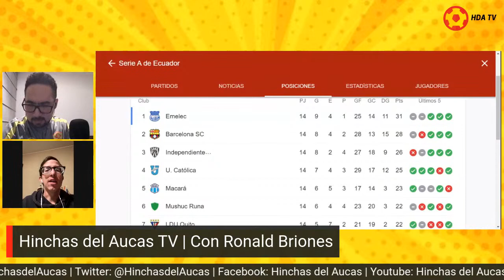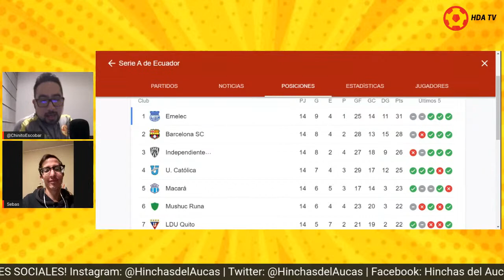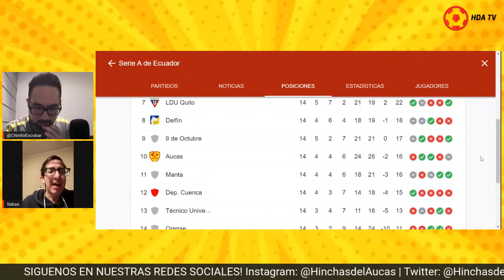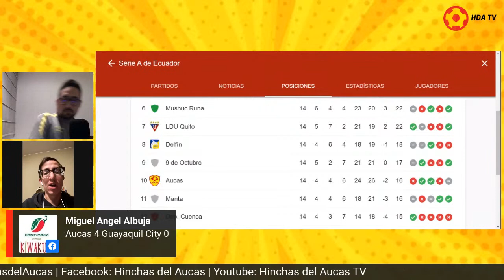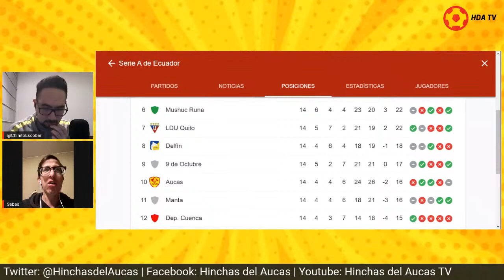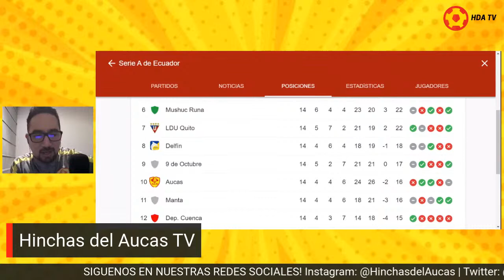HINCHAS DEL AUCAS TV EN VIVO CON RONALD BRIONES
Volvemos con todo el análisis de Aucas y las últimas noticias del mercado de fichajes.